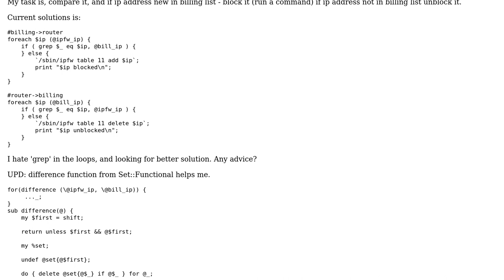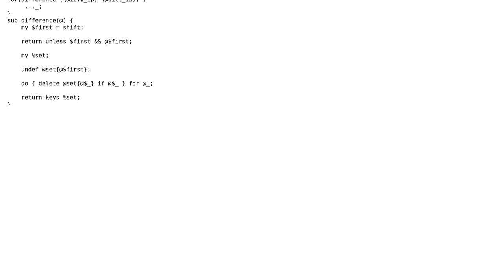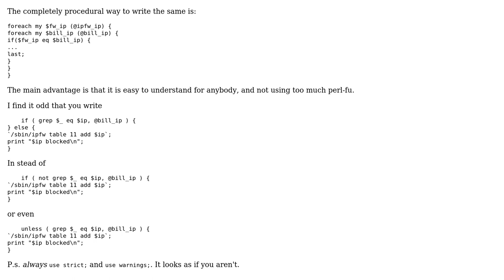Code Review: Comparing two arrrays (2 Solutions!!)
Code Review: Comparing two arrrays

With thanks & praise to God, and with thanks to the many people who have made this project possible! | Content (except music & images) licensed under CC BY-SA | Music | Images & others | With thanks to user Michael Zedeler user Korjavin Ivan and the Stack Exchange Network Trademarks are property of their respective owners. You are responsible for your own actions.